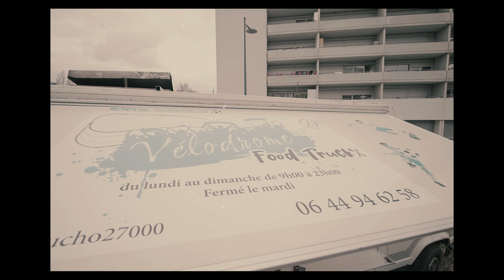La Buze - Veto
Beatmaker: Naptillbeats
Mix/master: Aurélien Pécout

Suivez la buze sur________________________

Tu le sais j'suis  toujours dans mon ghetto
Sky corsé pour mes rats faut le veto
En vrai  pour nous baiser faut s'lever tôt
Sans forcer à l'amande tes mythos

31100
Mirail ghetto elle keefée l'accent
Que des bains d'sang y a la file dans le bloc
Soirée on est 400
J'suis sous la Californienne y a les giros allumés
Tout ça c'est relaxant
Compagnie Air Buz One t'ramène d'la rainbow
Le tout en detaxant

Famille on est pas sages
Comme le petit en stunt on est que de passage
J'prépare le paquetage j'allumerais l'blunt
au salon de massage
T'as vu qu'on est mignons mais le tout  ça cache amateurs de carnage
On a pas tous des millions mais faut qu'tu sache qu'un rien on le partage

Plus le temps des compiles
j'suis avec mes complices 2 roues dans le cortège
Le grand est à l'ancienne
Et avec ses combines fait rentrer un ansej
Dispatcher la selâa
c'est partout la même de Toulouse à Nancy
P'tits on faisaient des cages à cages
Même les Maldinis se rêvaient en Messi
On a grandit illicite
La pookie qui crache tout ses potes il les cite
Gros la rue nous félicite j'ai l'charasse importé direct d'chez les siks
Bientôt c'est la guérilla un conflit majeur entre les orques et les siths
Fait péter les avangers
La crypto dans l'cornet  Bellefont je réside